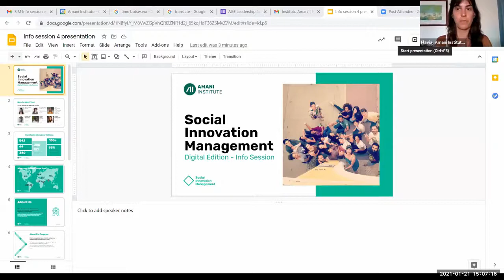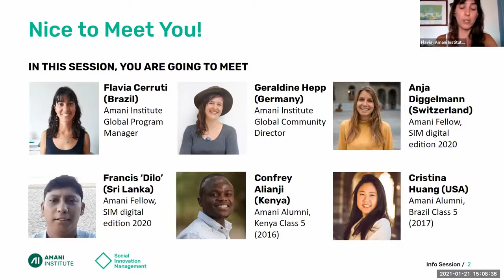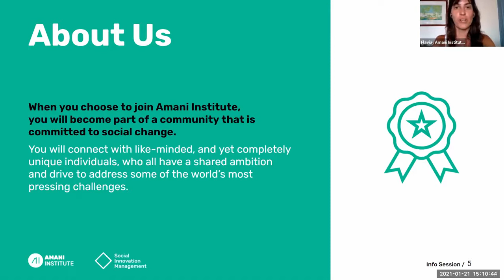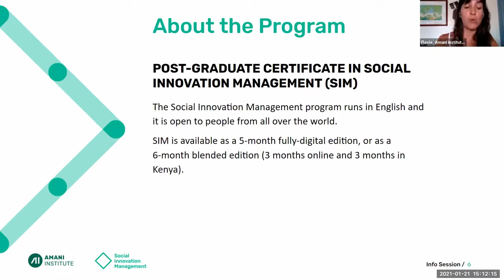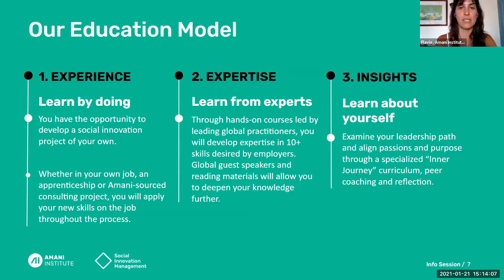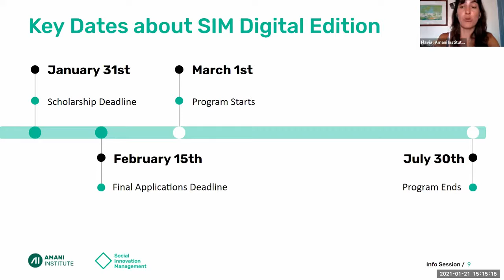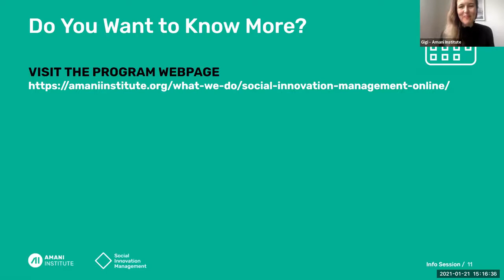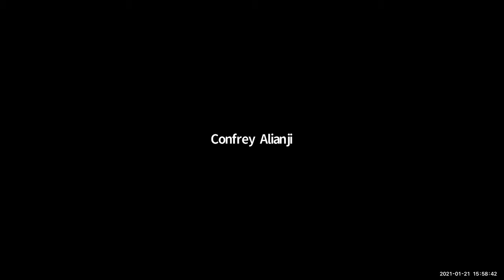SIM Info Session 4 Alumni Community and Network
Learn about the key elements of our award-winning Post-Graduate Certificate in Social Innovation Management (SIM) - digital edition. This video is part of a series of info sessions -  featuring previous Fellows of the program and focusing on community building and networking skills that are critical for building a career with meaning and impact.